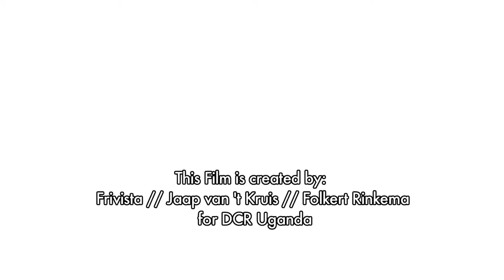Community Animal Health Workers (CAHW) in Uganda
The benefit of the work of the Community Health Workers in Nakapiripirit is explained in this video. There is now access to medicins and the health of the animals is improved thanks to the DCR programme funded by the Dutch government.